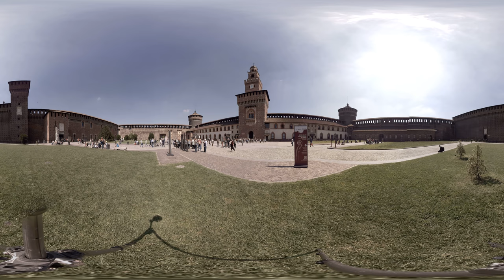360 video: Sforza Castle, Milan, Italy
The 15th century Renaissance castle, surrounded by the massive walls and located in the center of Milan, was built by the Duke of Milan (Francesco Sforza) as his residence.

Today, it houses many interesting museums (e.g. The Museum of Ancient Art, the Egyptian Museum, the Applied Arts Collection, the Museum of Musical Instruments or the Pinacoteca) and even owns several pieces by Da Vinci or Michelangelo.

There is also a large English style park, popular among both the locals and the tourists. It is a great place for jogging, walking or simply resting surrounded by the greenery after a long day of sightseeing.

You can get to the Castle easily by foot from the city center and relax in the park (where you can find some shade on sunny days) or educate yourself in the museums.

Check out Sforza Castle on Sygic Travel with detailed info and beautiful photos

Experience sights of Milan in virtual reality and travel with us in a completely new way. Just download the Sygic Travel VR application for Cardboard V1, V2

Plan your trip with Sygic Travel. Find the coolest things to do in Milan, create your plans in minutes with detailed information about places, weather forecast, travel time estimates and much more.